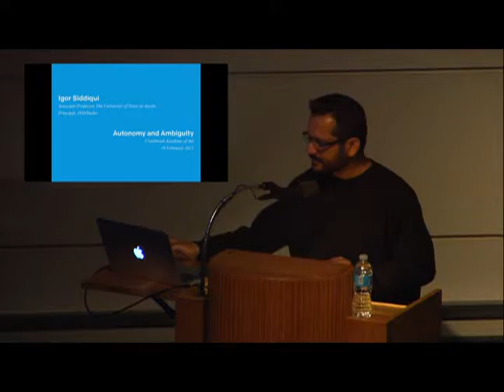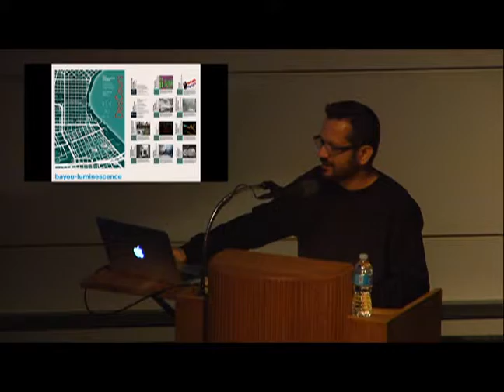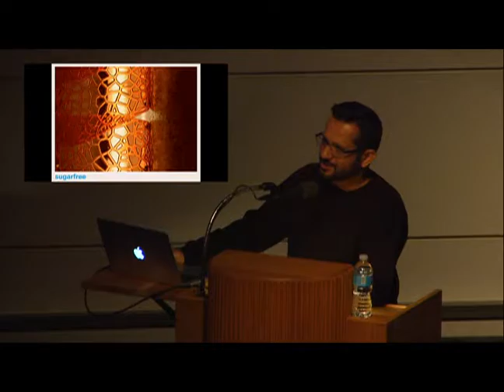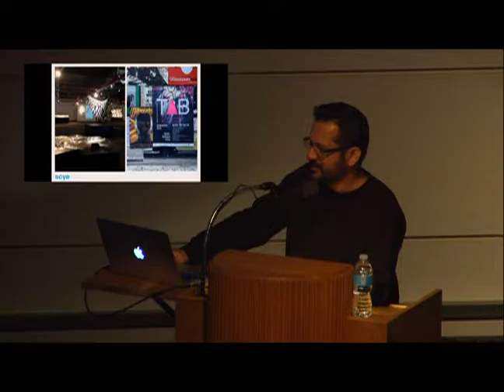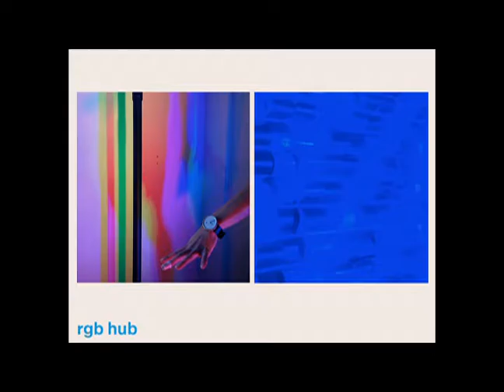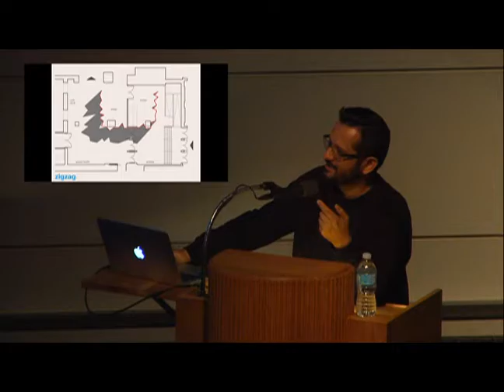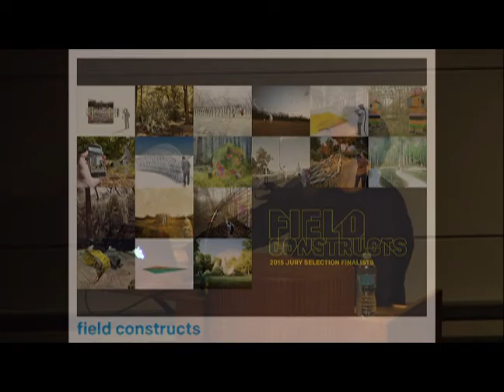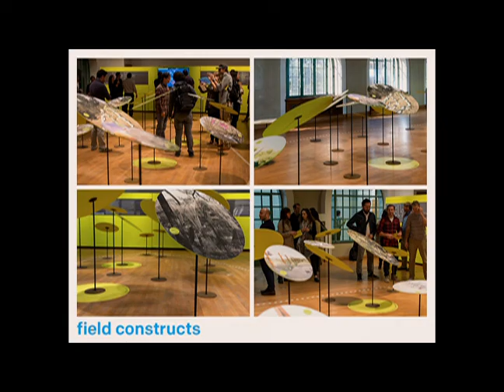Igor Siddiqui 2 16 017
Igor Siddiqui delivers his lecture entitled: "Autonomy and Ambiguity". Igor Siddiqui ​is an Associate Professor in Architecture at UT Austin and a licensed architect in New York State. He is the principal and co-founder of ISSSStudio, an emerging practice with a mission to expand architecture’s boundaries by operating across a broad range of scales, typologies, and media. ISSSStudio explores new applications of digital technologies, material innovations, and research methods while also interrogating conventions that ordinarily constrain design production.